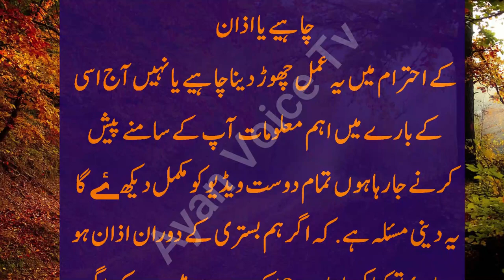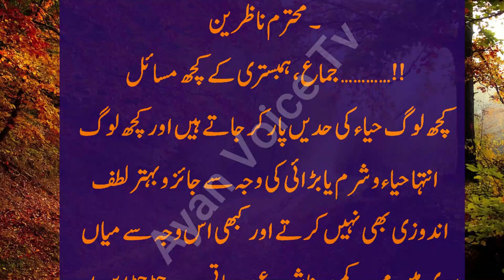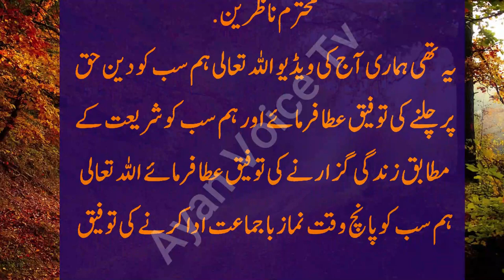Agar Biwi se Hambistri ke Duraan Azaan Hony Lag Jaye - Pehle Ye Nabi Kareem ka Farman suno